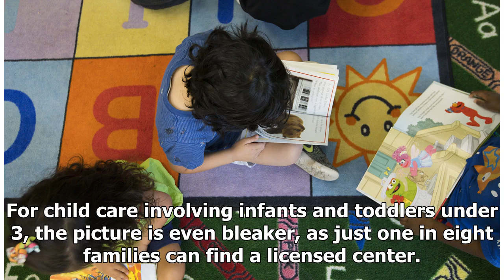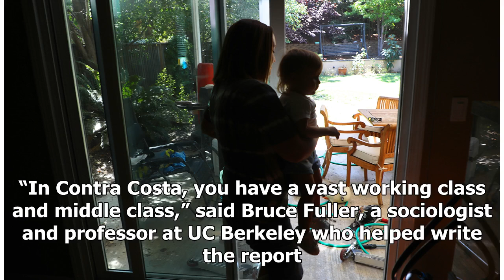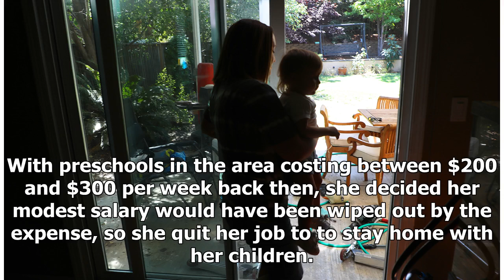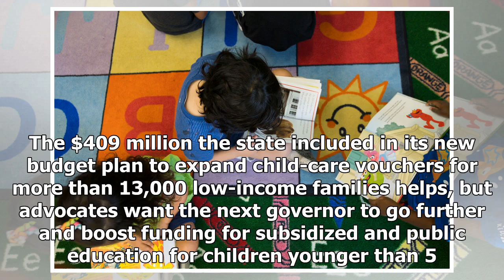High costs, limited space present preschool burdens for Bay Area families